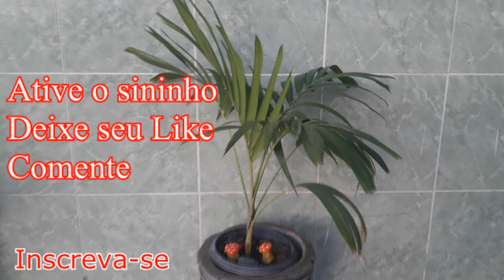Vaso assemelhado a pedras (Stone-like vase)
Nesse passo a passo vamos fazer um vaso semelhante pedras empilhadas.
Vamos precisar de cimento, areia, um balde  (galão de tinta vazio), e tinta a gosto.
Receita da massa:  500 g de cimento, 500 g de areia